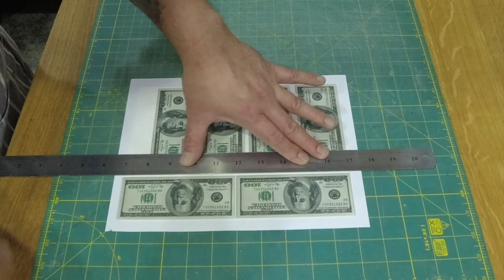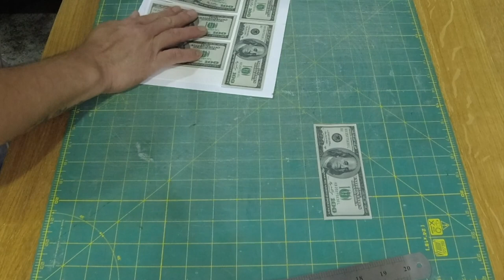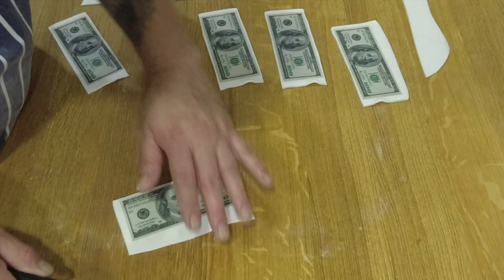Cake Design & Ideas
CTTO for this beautiful cake design , thank you for the inspiration